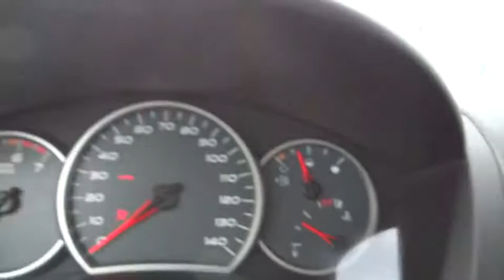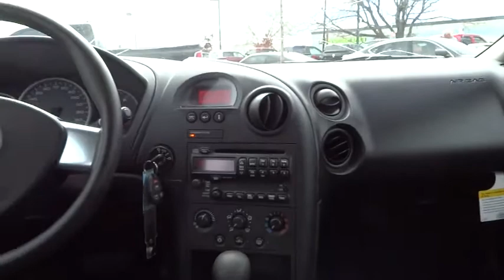2007 Pontiac Grand Prix Denver, Littleton, Aurora, Parker, Colorado Springs, CO D231801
2007 Pontiac Grand Prix 4DR SDN - Stock#: D231801 - VIN#: 2G2WP552X71120968

Brandon Dodge
5600 S Broadway

This vehicle may be eligible for Dealin' Doug's Certified Advantage Program - 3yr Power Train Coverage and more! In addition Brandon Dodge has the best selection of used cars in excellent condition that come with two years of Free Interior Repair!